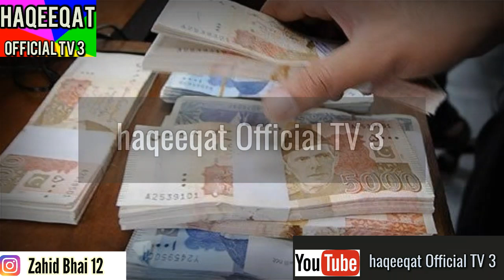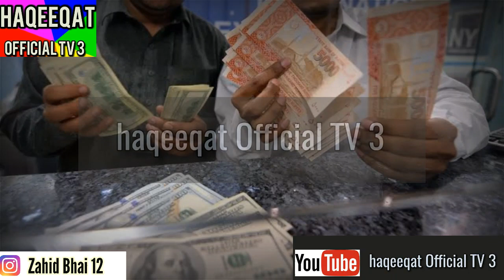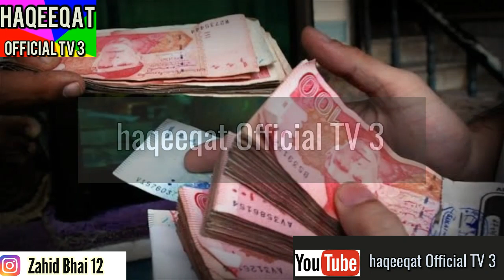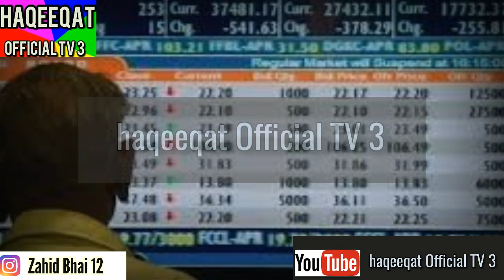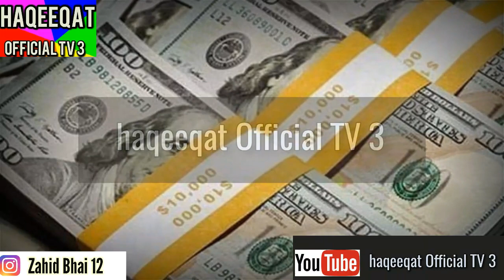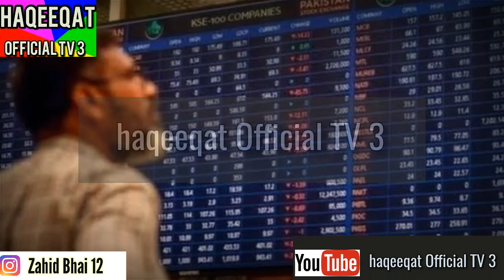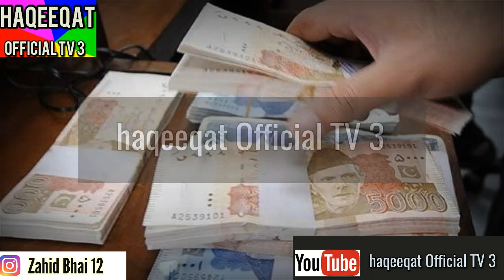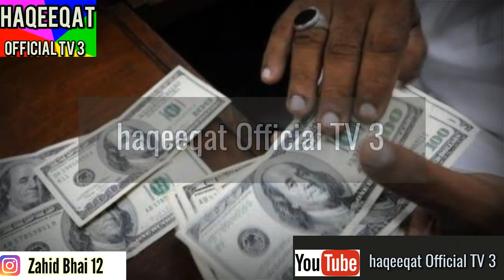How Much Loan Was Taken In PPP, Nawaz League and PTI Governments haqeeqat Official TV 3